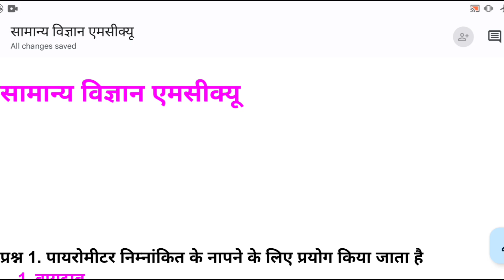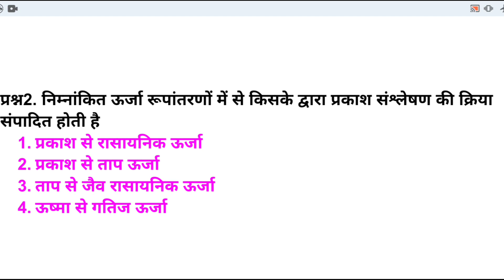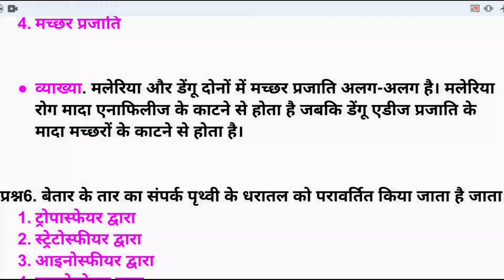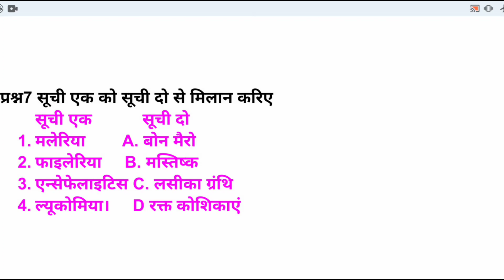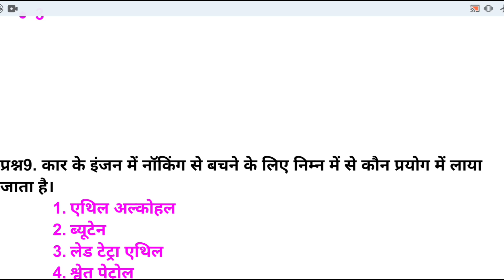सामान्य विज्ञान Best 10 MCQ/GENERAL SCIENCE MCQ/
इस वीडियो में सामान्य विज्ञान के महत्वपूर्ण प्रश्नोत्तर दिए गए हैं जो परिक्षा की दृष्टि से बहुत उपयोगी सिद्ध होंगे।

As a general science major, you'll study at least three of these fields — biology, chemistry, computer science, physics, and psychology — and do advanced work in one of them, plus a year of math. You'll gain confidence to pursue knowledge and ideas across disciplines, setting you up for professional success.